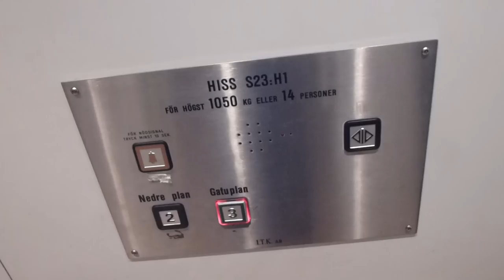ITK Hydraulic elevator @ Gallerian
Brand: ITK AB
Type: Directly Hydraulic
Controller: Generic Digital
Capacity: 1050Kg, 14 Pers.
Floors: 2 (2, *3*)
Build no. S23:H1, 1050
Location: Gallerian Mall, Stockholm City, SWEDEN